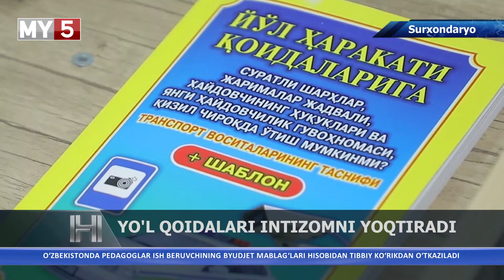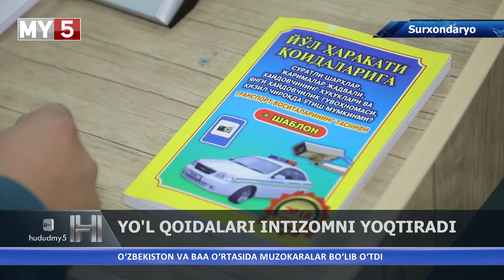Yo’l qoidalari intizomni yoqtiradi